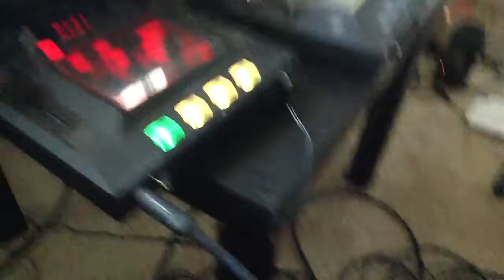New beat aug 2013